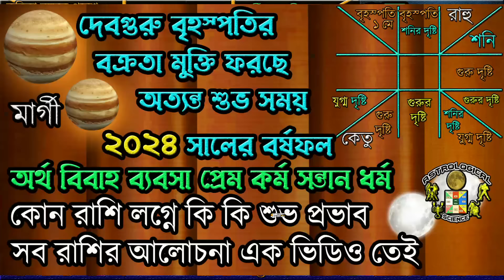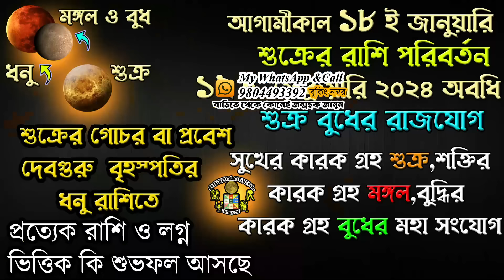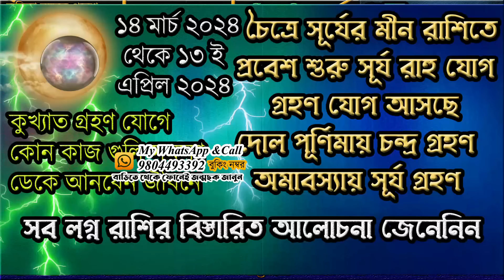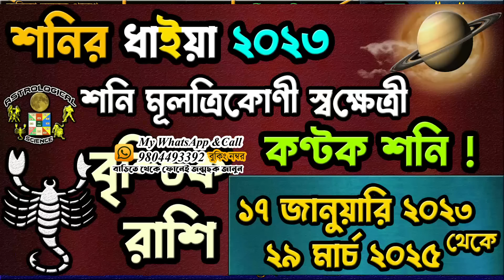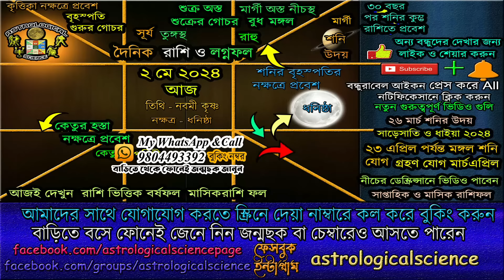Ajker Rashifal 2 May2024 আজকের রাশিফল ২ মে২০২৪ বৃহস্পতিবার Dainik Rashifal astrological science